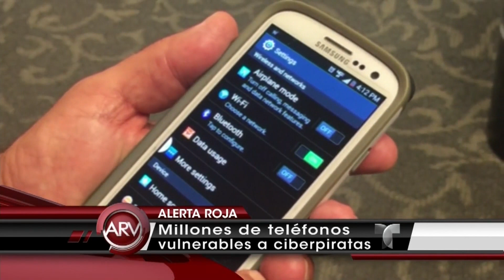Teléfonos de Samsung podrían ser espiados | Al Rojo Vivo | Telemundo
Al Rojo Vivo | Teléfonos de Samsung podrían  ser espiados | Telemundo ARV